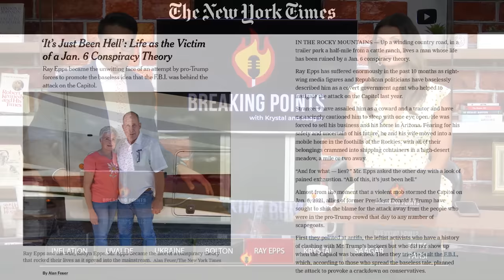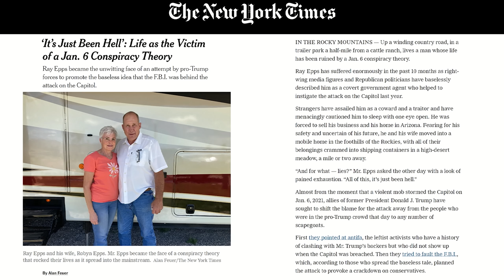NYT Ray Epps Profile Raises MORE Questions About FBI Jan 6 Involvement | Breaking Points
Krystal and Saagar take a detailed look at the NYT's profile of January 6th instigator Ray Epps that raises more questions about the FBI's involvement in the Capitol Riot